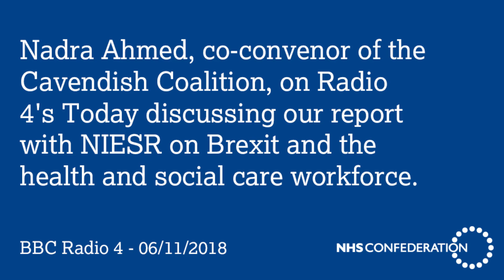Nadra Ahmed, co-convenor of the Cavendish Coalition, discusses the report with NIESR | Radio 4 Today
Nadra Ahmed, co-convenor of the Cavendish Coalition,on Radio 4's Today discussing our report with NIESR on Brexit and the health and social care workforce.